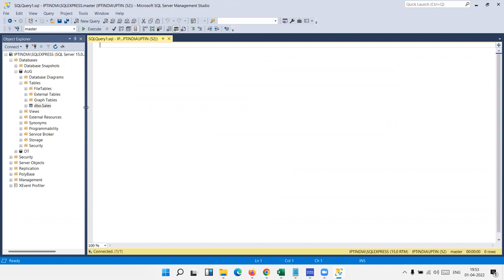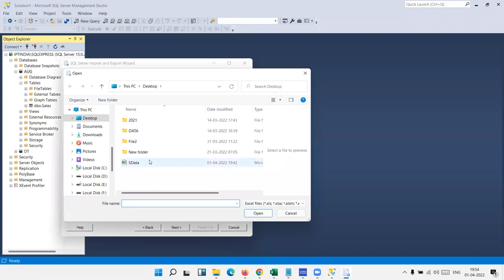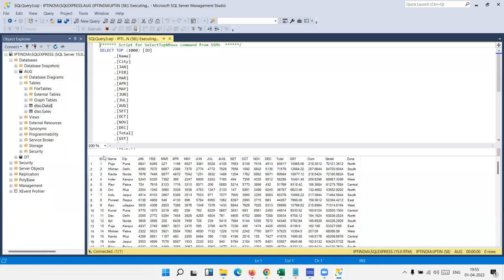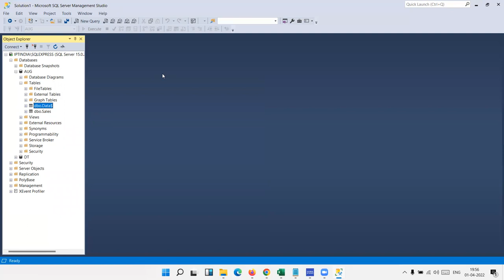How to import data from an Excel file to a SQL Server database